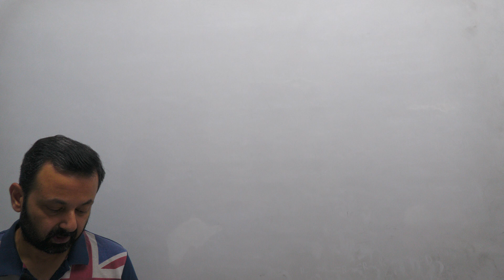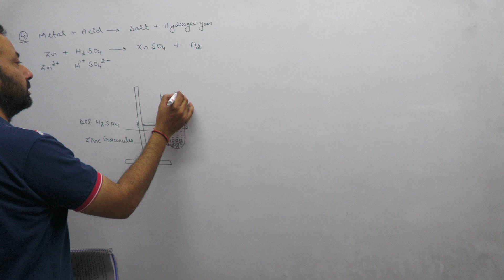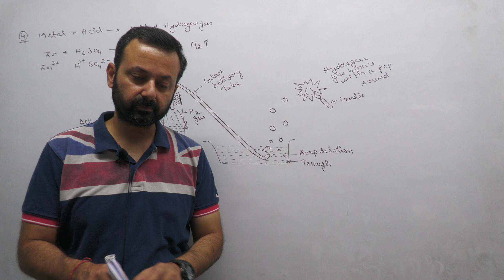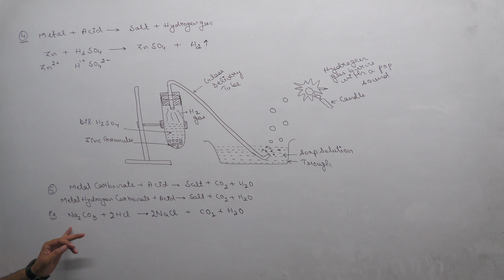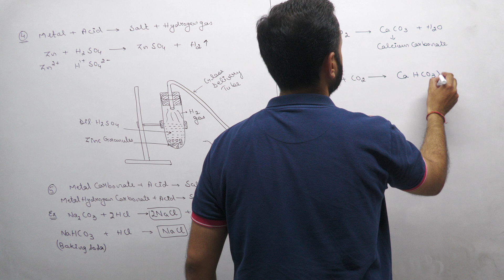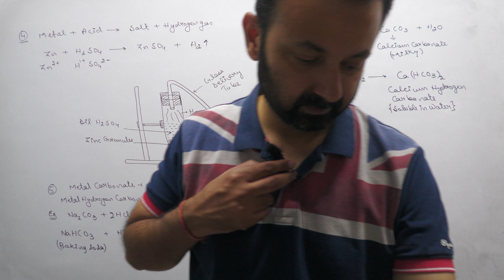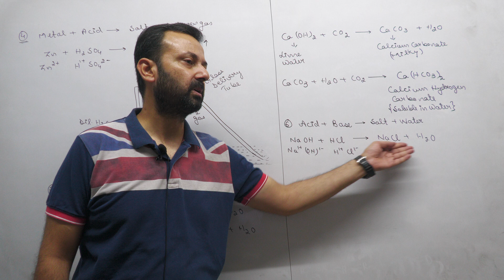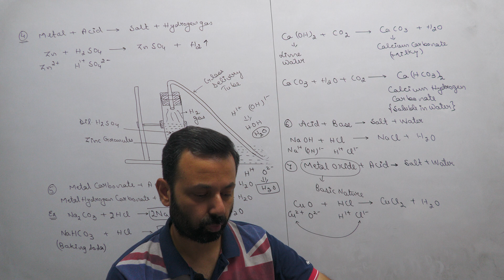Class XA Chemistry 14th June, 24 (Acids, Bases and Salts)